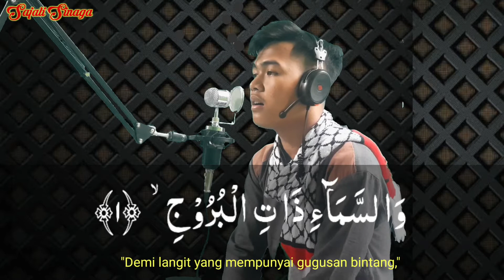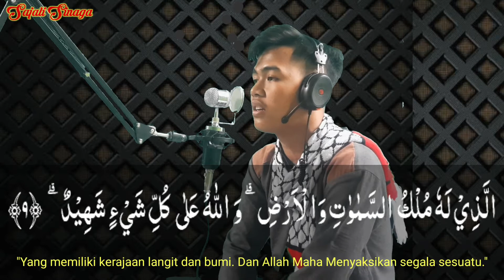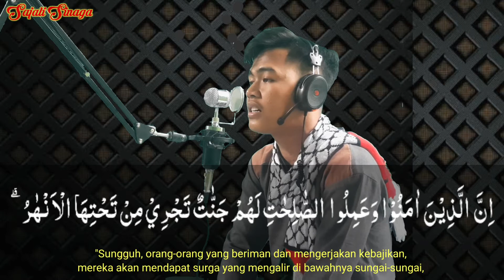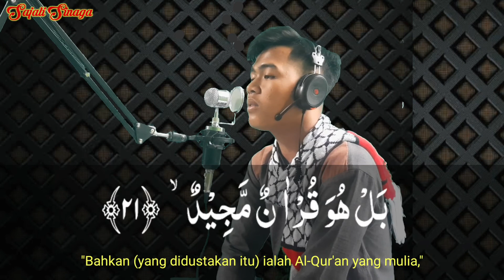MUROTTAL QUR'AN - SURAH AL-BURUJ - MUHAMMAD YURIDIS IKSAN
Assalamualaikum wrb. Saudaraku seiman dan seakidah yang di rahmati Allah, pada kesempatan kali ini adinda kita akan membacakan surah Al-Buruj di juz 30. Mudah-mudah dengan memperdengarkan bacaanya kita akan mendapatkan rahmat dari Allah SWT. Dan sekaligus menumbuhkan rasa cinta kita terhadap Al-Qur'an Amiin.